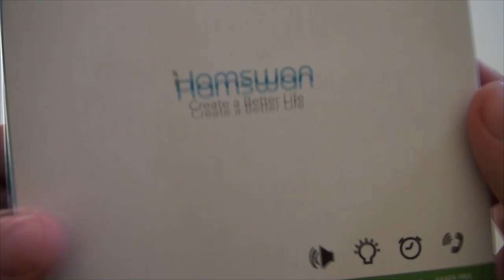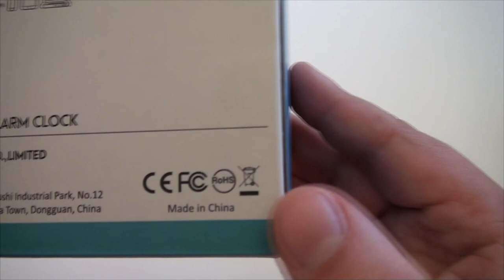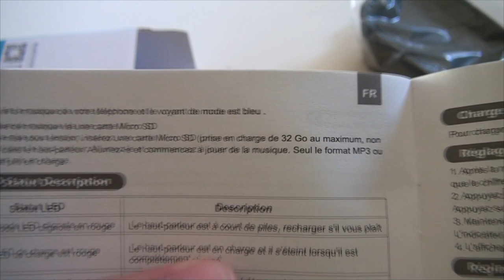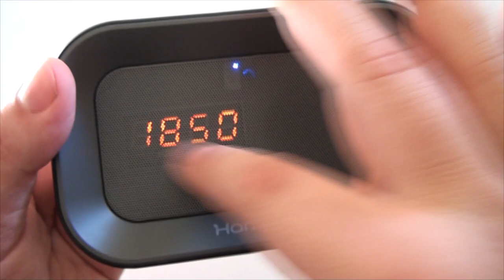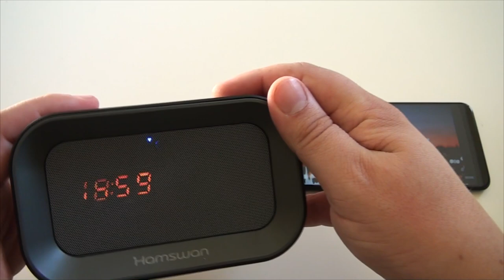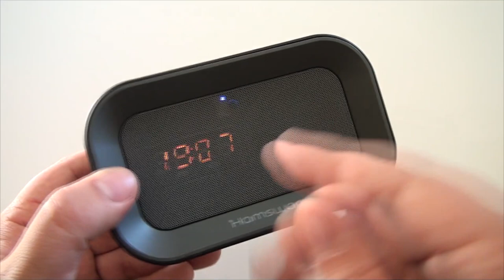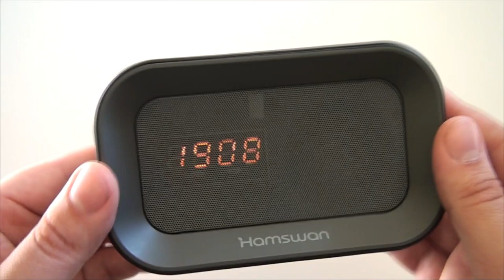Enceinte Réveil Hamswan : réveil en fanfare ?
Un petit réveil matin enceinte bluetooth qui ne fera pas aimer le matin certes, mais qui est sympa tout de même :)